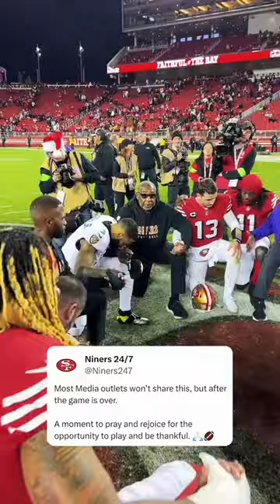This ❤️ (via Niners247/X)